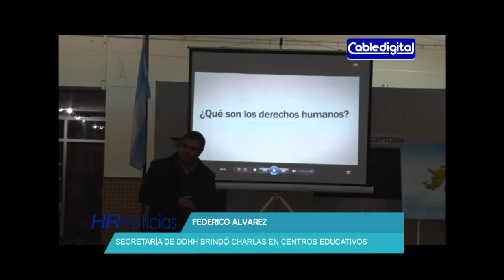FEDERICO ALVAREZ SECRETARIA DE DDHH BRINDO CHARLAS EN CENTROS EDUCATIVOS